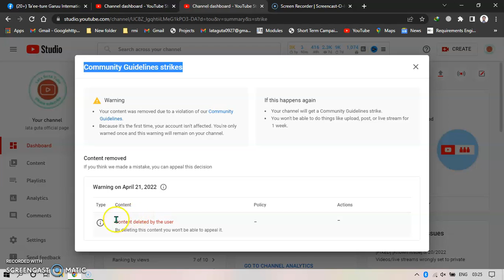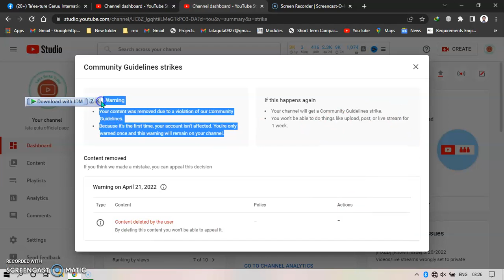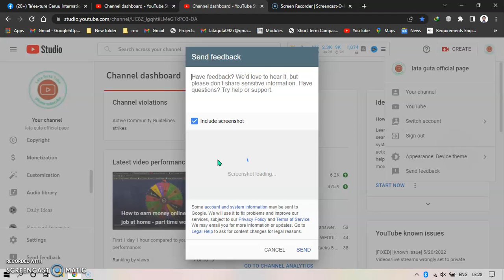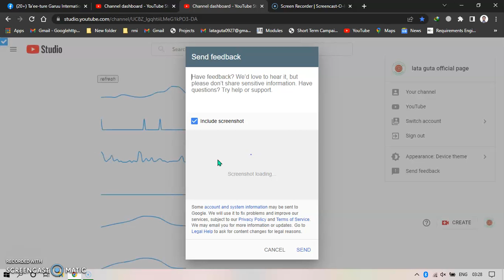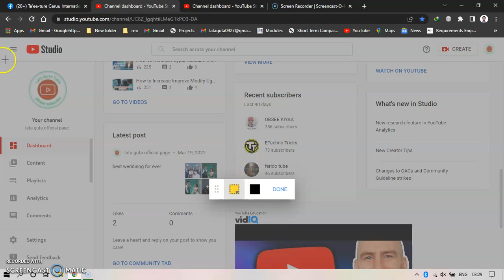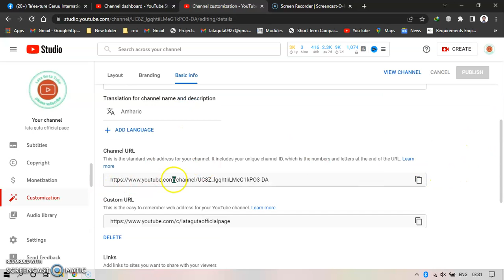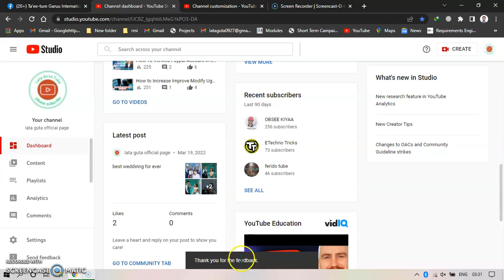How To Remove Youtube Warning Strike | How To Remove Community Guideline Strike 2022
About This Video:
This video tries to explain to you how the Community Guideline warning strike is appealed.
Cover Topic:
1. YouTube community guidelines 2020
2. how to appeal community guideline strike
3. how to remove community guidelines strike